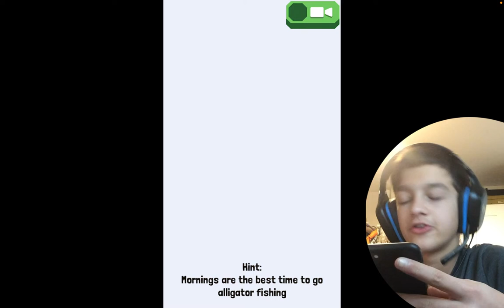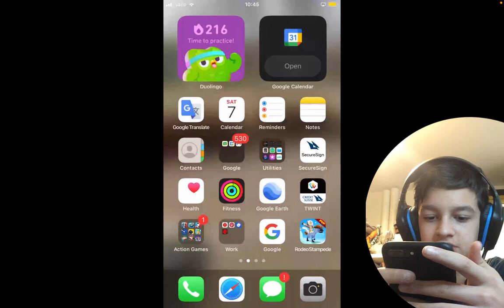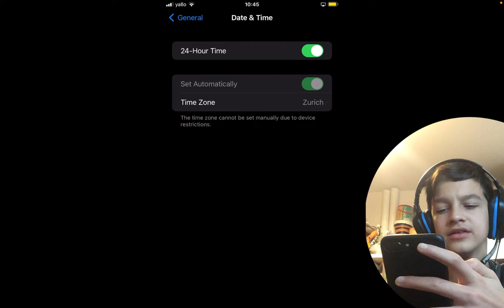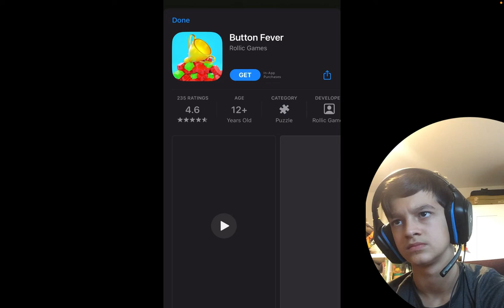The Most Useful Tips and tricks in Rodeo stampede ever!!!!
This video is about rodeo stampede and how you will become a pro within minutes if you listen